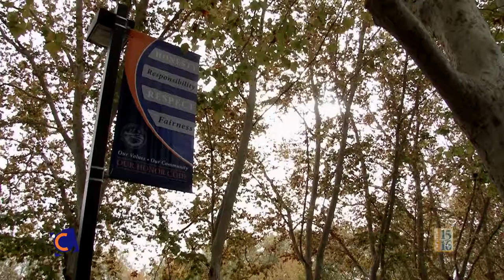Kathryn Mayo, Photography Professor, Part 4